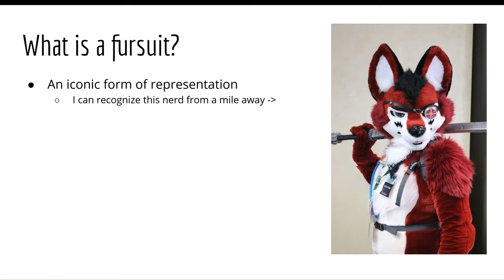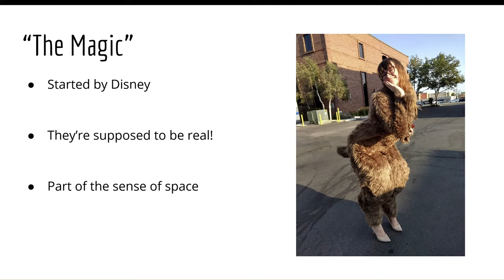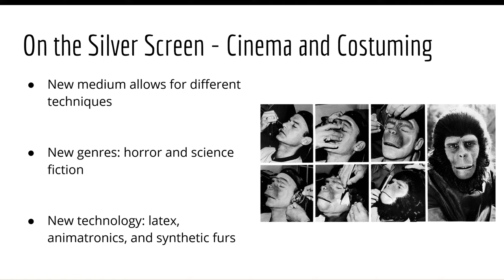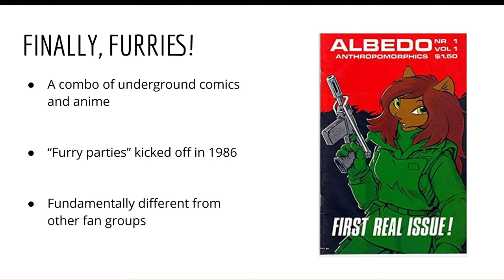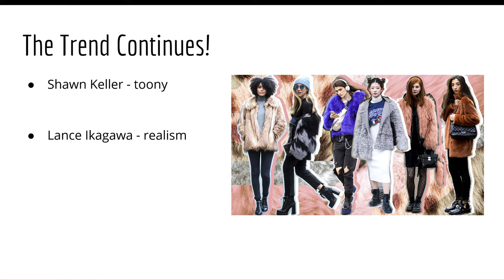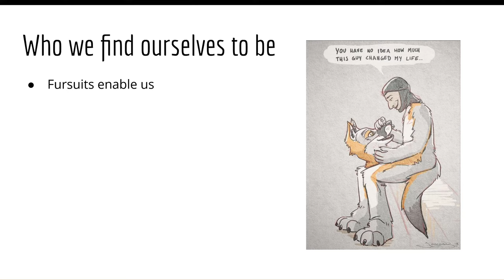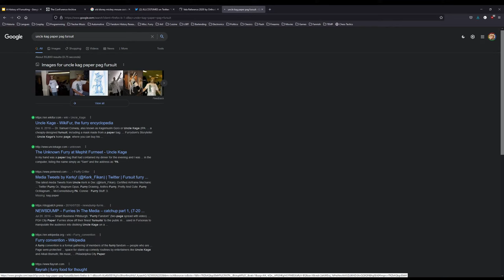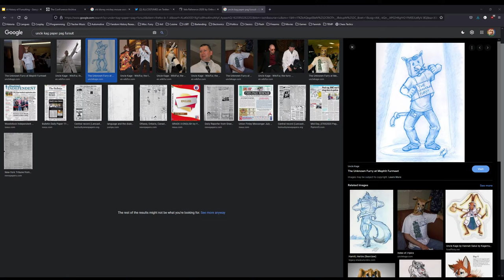RAMCon 3.0 - History of Fursuiting Panel